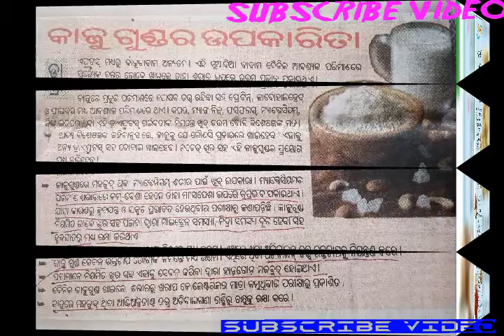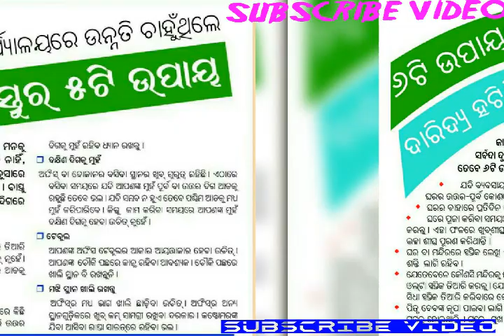TIPS & TRICK IN (ODIA) AT HOME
Homes Tips in(ODIA) DKL